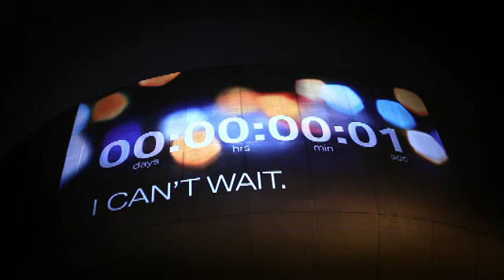BMW i -- BORN ELECTRIC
Videobespielung von BMW Welt und BMW Museum zum Launch von BMW i

Mit Lichtinstallationen und Videoprojektionen an den BMW Group Gebäuden am Münchner Petuelring startete Samstagnacht die Teaser-Kommunikation zum Launch der neuen BMW Submarke. Das BMW Hochhaus, die BMW Welt und das BMW Museum wurden in die Farb- und Markenwelt von BMW i getaucht.